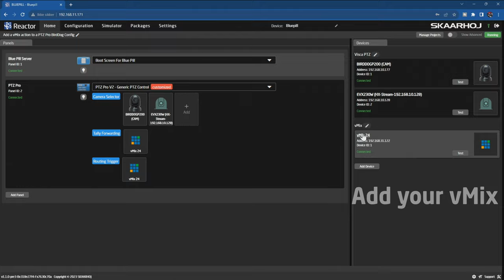Quick Tutorial: Add a vMix action to a PTZ Pro configuration using BirdDog cameras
Explore the dynamic features of our Reactor 2.0 software platform, enhanced by the innovative Blue Pill technology. Perfect for getting up to speed quickly and efficiently!